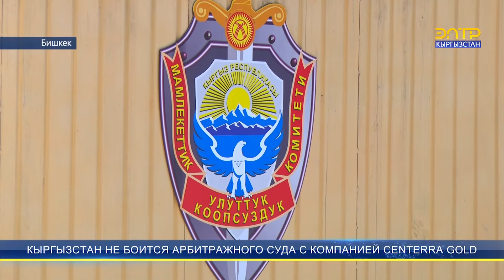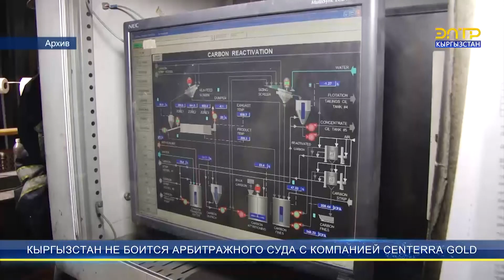КЫРГЫЗСТАН НЕ БОИТСЯ АРБИТРАЖНОГО СУДА С КОМПАНИЕЙ CENTERRA GOLD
«Кыргызалтын» подписал соглашение о защите интересов Кыргызстана двумя иностранными компаниями. Об этом сообщил бывший член совета директоров компании Centerra Gold Тенгиз Болтурук. По его словам, в арбитражном суде интересы Кыргызстана будут защищать юридические компании из Нью-Йорка и Торонто, также привлечена одна консалтинговая фирма. Напомним, что в феврале Жогорку Кенеш создал комиссию по проверке работы золотодобывающего предприятия «Кумтор». Комиссия предлагает ввести внешнее управление на руднике и взыскать более $4 млрд с Centerra Gold.